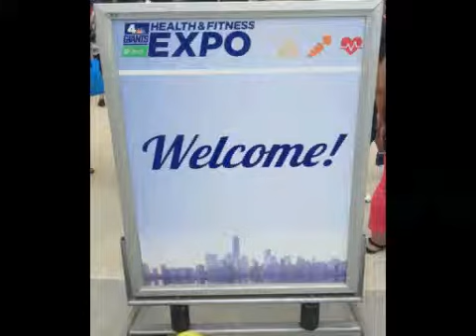Alex Matos "Health &Finess Expo" MetLife Stadium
Alex Matos: invitado por Telemundo 47 al "Health &Finess Expo" MetLife Stadium